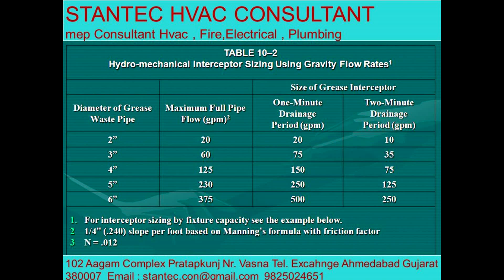90 Table 10 2 Stantac Havc Counsultant 9898368188